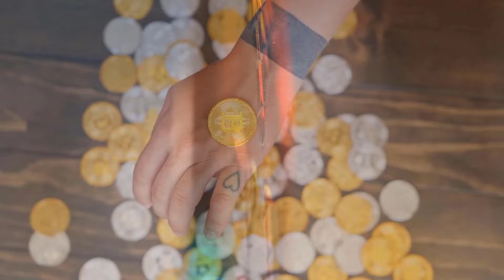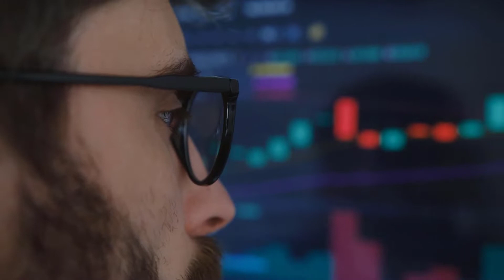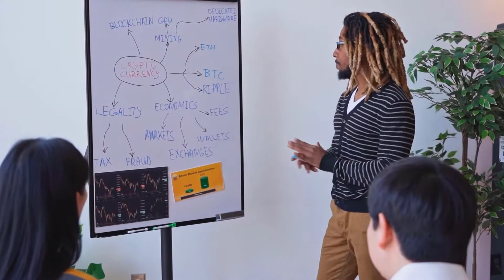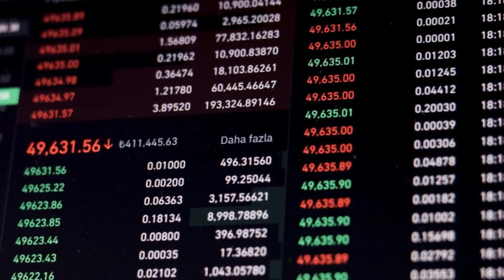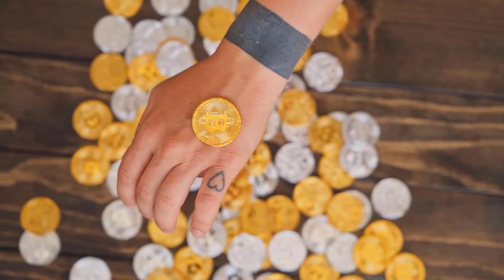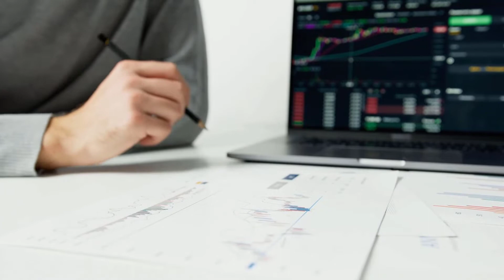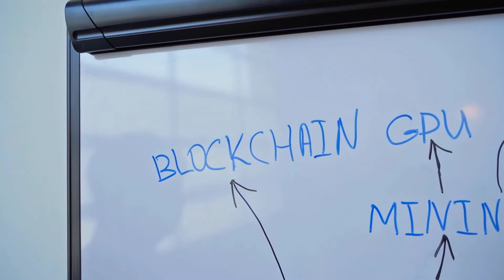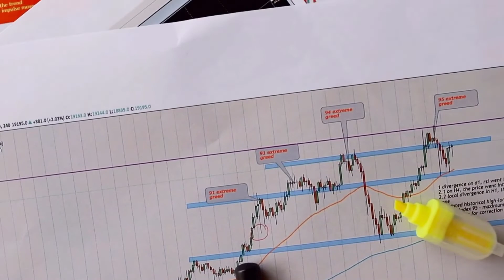KLAY PRICE ABOUT TO X8000?? - KLAYTN PRICE PREDICTION & LATEST UPDATES